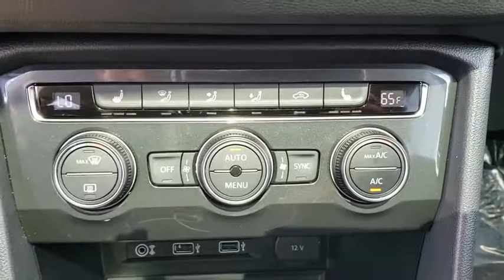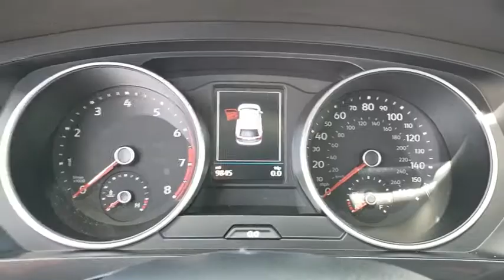2018 Volkswagen Tiguan Orlando, Sanford, Kissimme, Clermont, Winter Park, FL 3906P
Silk Blue Metallic U 2018 Volkswagen Tiguan available in Orlando, Florida at Dave Maus VW South. Servicing the Sanford, Kissimme, Clermont, Winter Park, FL area.

5474 S Orange Blossom Trl